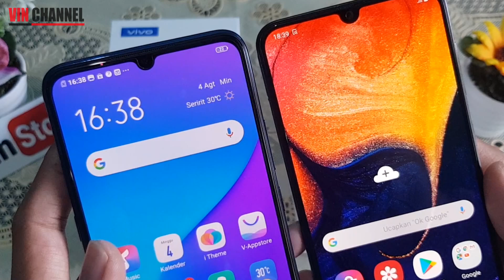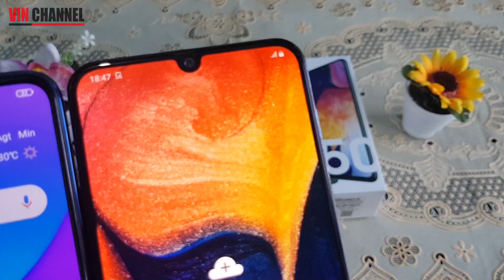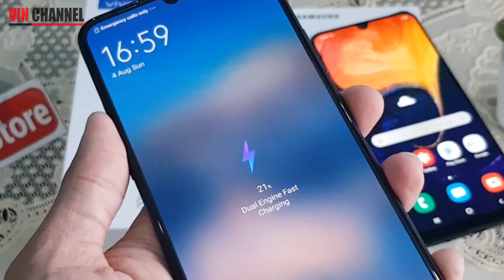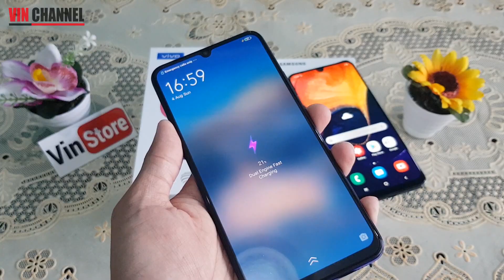Samsung A50 vs Vivo S1 | Review, Head to head, Perbandingan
Spesifikasi singkat:
Samsung A50
RAM 4gb
Storage 64gb
Fast Charghing

Vivo S1
RAM 4gb
Storage 128gb
Chipset Helio P65
Screen Touch ID
Dual Mechine Fast Charghing